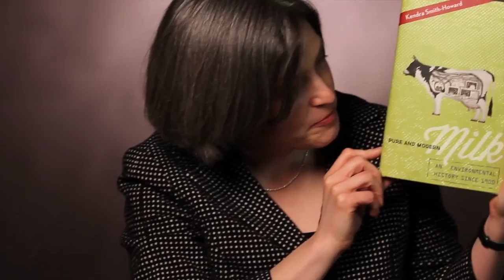Got Milk History? This UAlbany Professor Does!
University at Albany Associate Professor Kendra Smith Howard reveals milk's ever-evolving story in our culture since 1900.